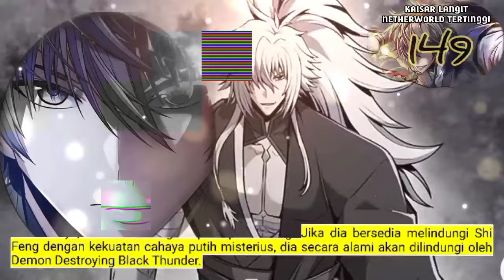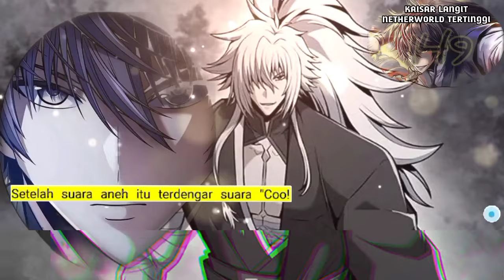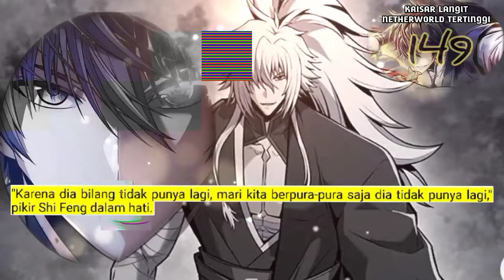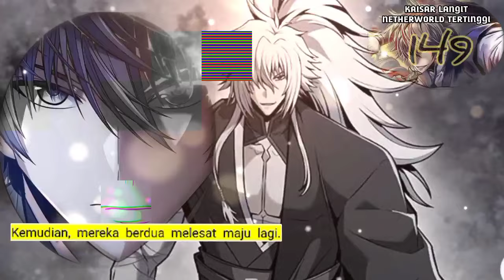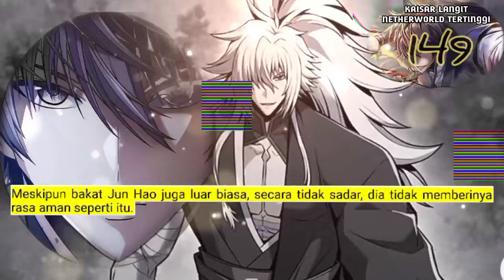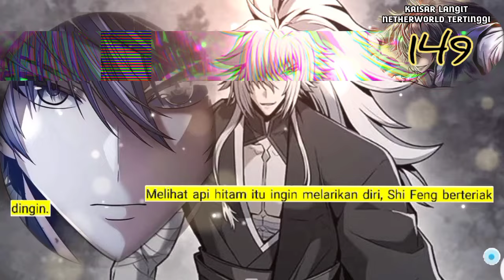Kaisar Langit Netherworld Tertinggi season 149